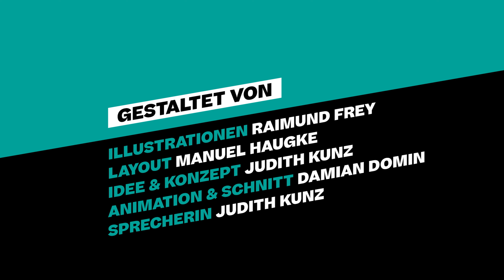Teaser: Der Weg zum Medikamentenübergebrauch bei Migräne!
Was passieren kann, wenn Menschen bei ständigen Schmerzen immer häufiger zu Medikamenten greifen, zeigt dieser kurze animierte Teaser! Er beruht auf einer wahren Begebenheit: die Protagonistin war auf dem besten Weg eine internationale Karriere anzustreben, ihre Träume zu verwirklichen. Allerdings hatte sie immer ihre Migräne im Gepäck. Ihre kleinen "Retter" in der Hosentasche haben sie irgendwann so gar nicht mehr durch den Tag gebracht.

Wer mehr über Medikamentenabhängigkeit - und Übergebrauch bei Migräne erfahren möchte, kann sich unseren Film ansehen (Video 2 der Playlist).